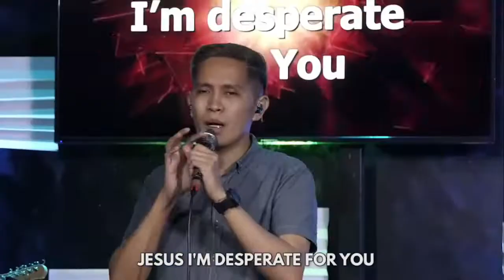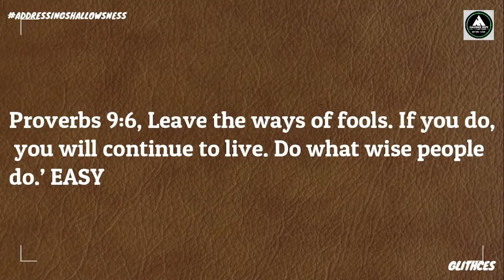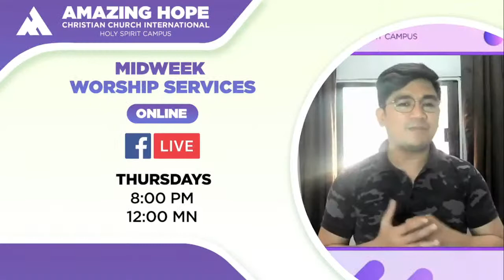HOW TO ADDRESS SHALLOWNESS?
Tips for having a happy and prosperous life

Social Media account:
Face book: Edward Dugan